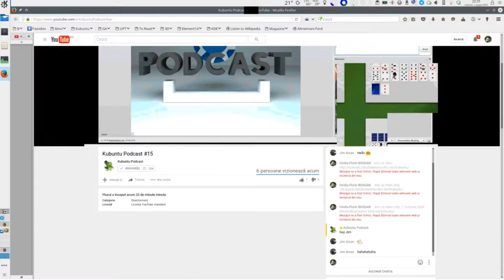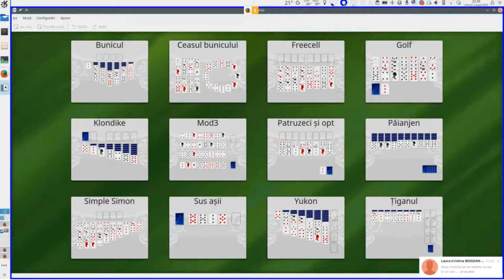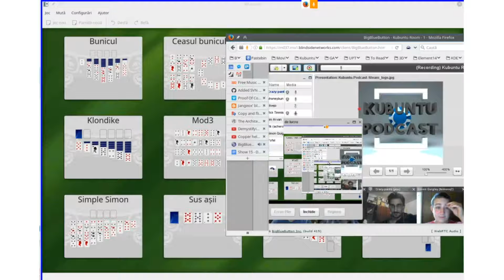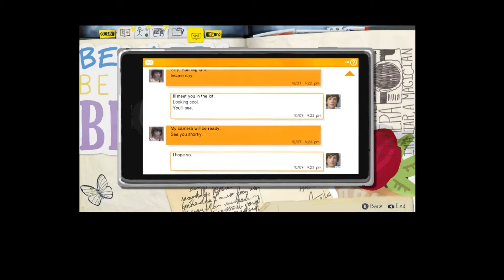Kubuntu-Podcast #15 - Yakkety and Kubuntu Ninjas